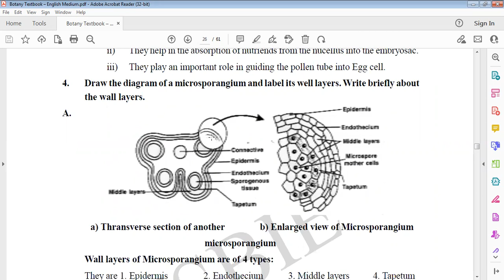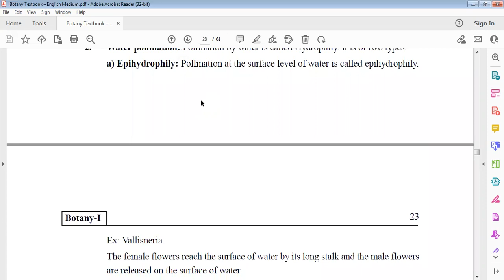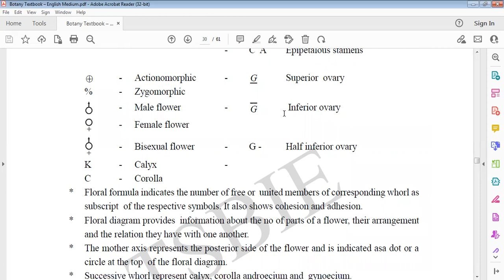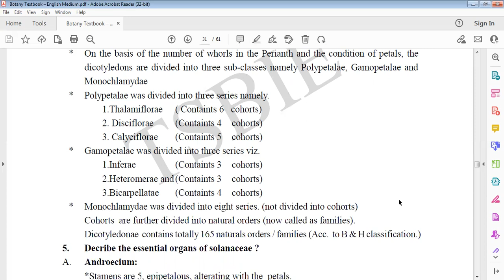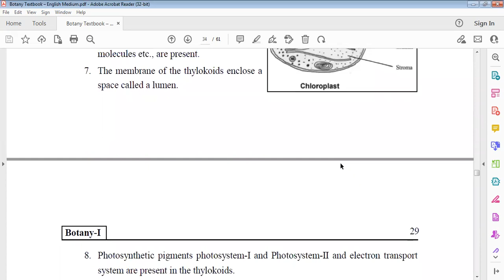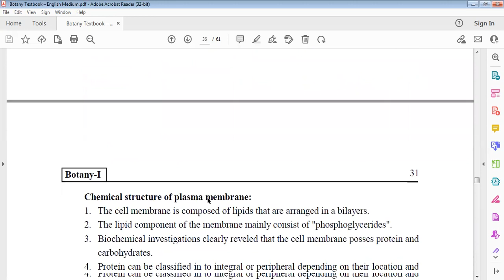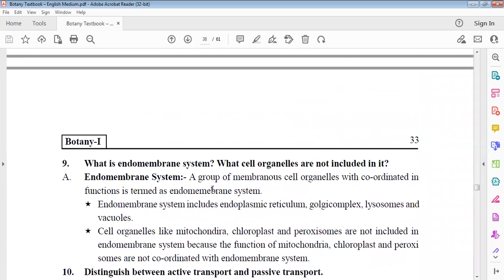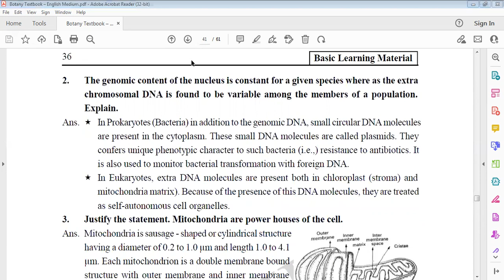Very very important questions Intermediate Botany part 2